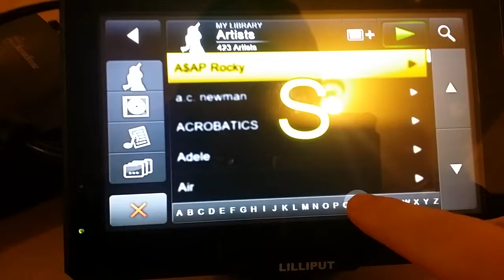Lilliput 779GL-70NP/C/T and Centrafuse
A really quick video demonstrating my Lilliput touchscreen hooked up to a PC (Celeron 847, 4GB RAM, 120GB SSD) running Centrafuse.

EDIT: I returned this monitor, I had a number of problems with it that would make it frustrating to use in my car. The biggest one was that it just crashes software made with Microsoft WPF, which is a growing number of programs and it's what I was using to build something myself. Secondly, the touch would sometimes have issues after a reboot or bootup. Thirdly, the ambient light sensor would stop working regardless of the setting and you couldn't easily adjust the brightness from the remote.